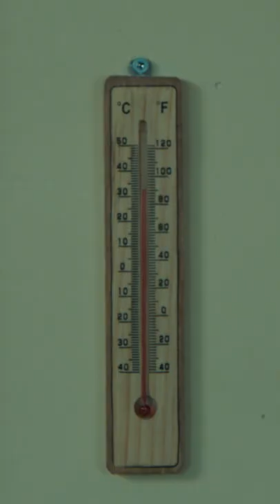Firestarter - Official Trailer (2022)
Firestarter - Trailer

In a new adaptation of Stephen King’s classic thriller from the producers of The Invisible Man, a girl with extraordinary pyrokinetic powers fights to protect her family and herself from sinister forces that seek to capture and control her.

For more than a decade, parents Andy (Zac Efron; Extremely Wicked, Shockingly Evil and Vile; The Greatest Showman) and Vicky (Sydney Lemmon; Fear the Walking Dead, Succession) have been on the run, desperate to hide their daughter Charlie (Ryan Kiera Armstrong; American Horror Story: Double Feature, The Tomorrow War) from a shadowy federal agency that wants to harness her unprecedented gift for creating fire into a weapon of mass destruction.

Andy has taught Charlie how to defuse her power, which is triggered by anger or pain. But as Charlie turns 11, the fire becomes harder and harder to control. After an incident reveals the family’s location, a mysterious operative (Michael Greyeyes; Wild Indian, Rutherford Falls) is deployed to hunt down the family and seize Charlie once and for all. Charlie has other plans.

Starring: Zac Efron, Ryan Kiera Armstrong, Sydney Lemmon, Kurtwood Smith, John Beasley, with Michael Greyeyes and Gloria Reuben

Directed By: Keith Thomas